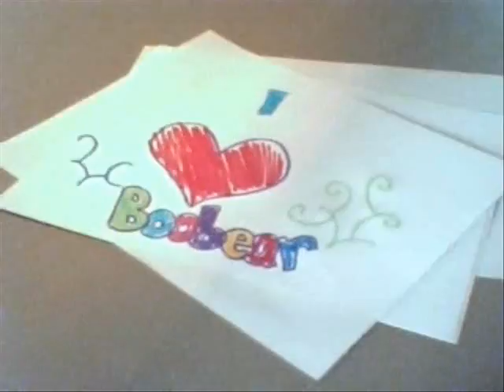For Jennifer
haha i got bored